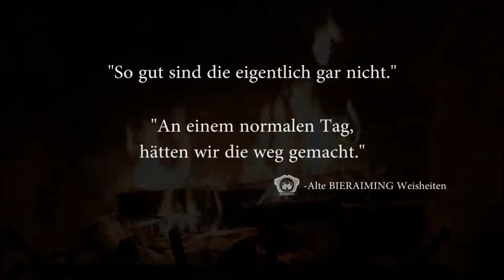[2016] Christmas '1v1 me faggot' Cup Teaser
Teaser für den BIERAIMING '1v1 me faggot' Christmas Cup